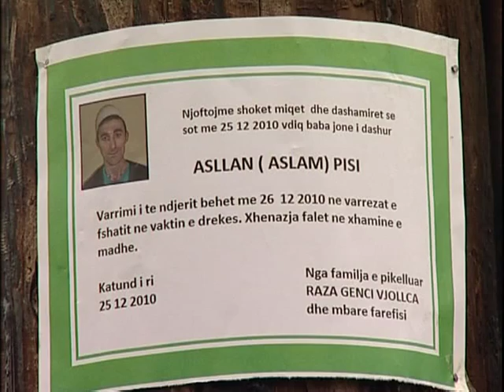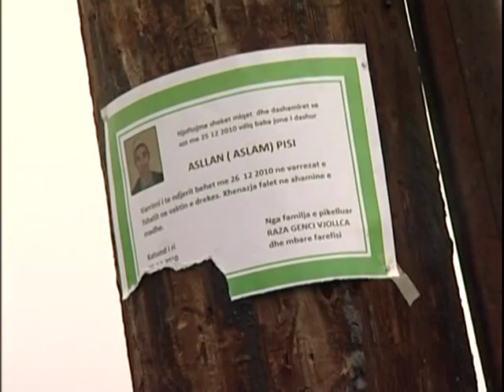Prrall me tupan - Burr i mir asllani HUMOR (Eurolindi & ETC)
''Me i miri me me te Miret''